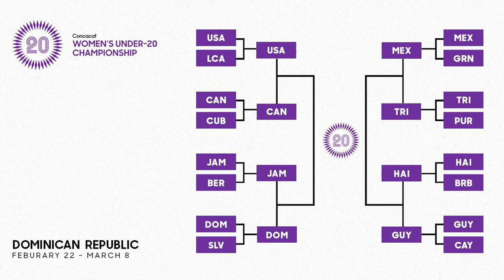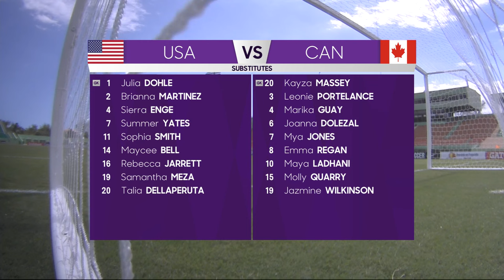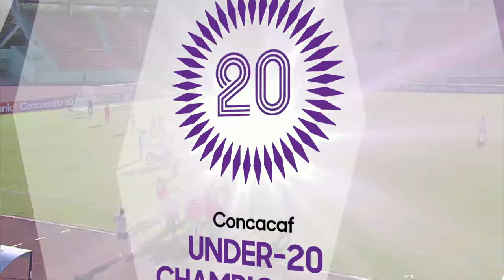Concacaf Womens Under-20 Championship | United States vs Canada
Concacaf Women's Under-20 Championship 2020